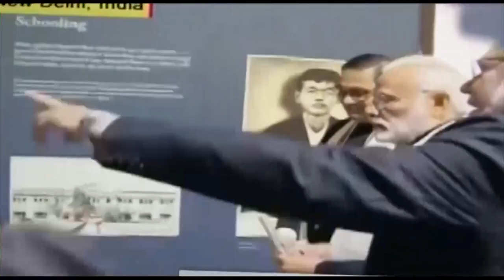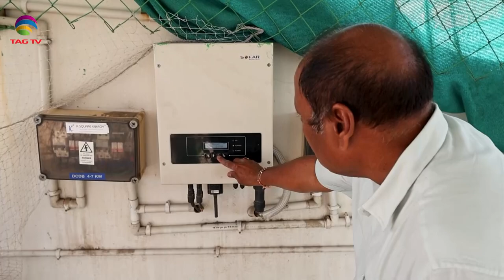SOUTH ASIAN NEWSLINE, 9 October, 2024